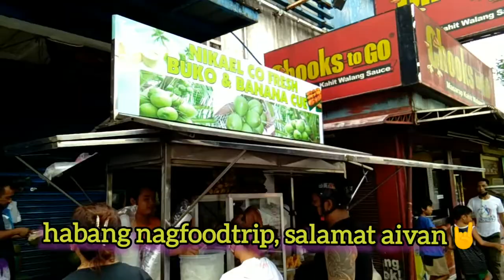NagPegs si Kajun with Aivan and friends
Unexpected sobrang saya ng araw na ito, dayoff muna sana ako sa bike, kaso minsan lang mag aya kaibigan ko na si aivan, kaya gora na us, yung unexpected, madami akong nabigyan ng giveaway stickers ko, at sinabay pa ako ng kaibigan na si bumbum, kaya hindi ako masyado napagod papunta sa tropa, sa pegs wala tlga ako malaruan na ledge, naalala ko meron pala si dondon, ayun, sumakto ang araw saakin, ng dahil sa aya saakin na 15yrs na kaibigan sa bmx, maraming salamat aivan solid ride ito para saakin, sa mga viewer's ko jan na hindi pa po nagso-Subscribe, Hit Subscribe, leave a like, keep safe and ride safe.🤘💚🙏